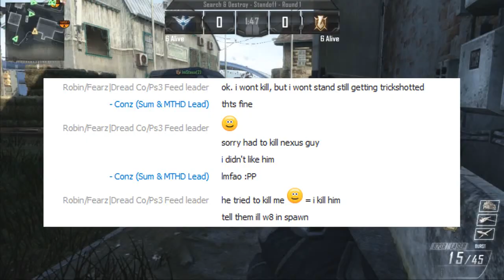Weekly moments | #1 (thnx for 3,5k video views!)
new series im going to upload every week i hope. its hightlight's of the week... like streaks, funnies, reactions and all kind of shit. i hope this is a series i get can many view's on... but we will see :)